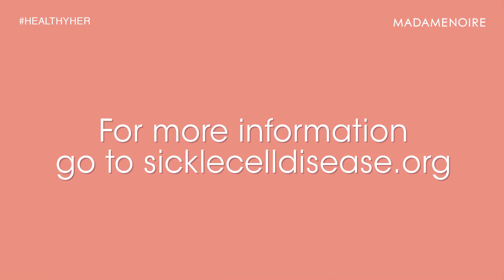Debunking Medical Myths About Sickle Cell Disease | Healthy Her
Did you know that even though sickle cell trait is more common in people of African descent, it can be found in anybody of all races and ethnicities?. Watch now to find out other myths of living with sickle cell disease.